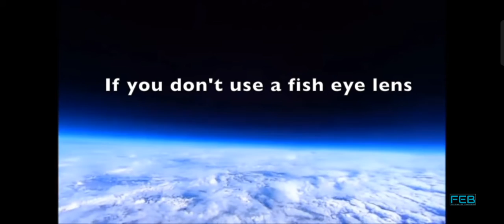No matter how HIGH you FLY, you won't find any CURVATURE...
in order to find curvature, you have to use fish-eye lens . . .